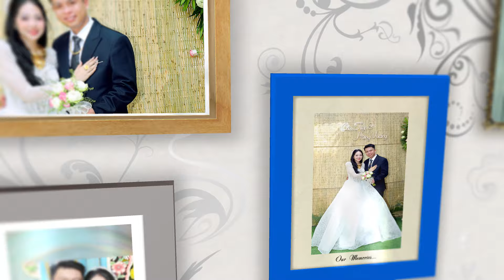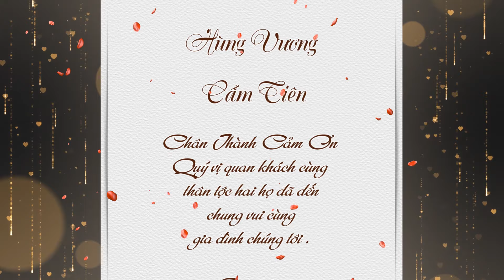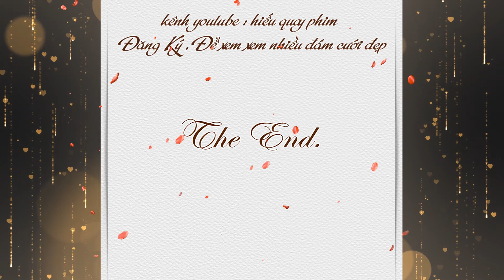Đính Hôn | Hùng Vương & Cẩm Tiên 7-1-2024 ( 26 -11 âl ) . Cặp Dâu Rể Quá Đẹp .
HIẾU QUAY PHIM – ÁO CƯỚI ÁNH LOAN – TP. HỒNG NGỰ
26 HÙNG VƯƠNG – NGANG NHÀ VĂN HÓA – TP. HỒNG NGỰ
( SỰ LỰA CHỌN HOÀN HẢO CHO ĐÁM CƯỚI CỦA BẠN )
NHẬN PHỤC HỒI PHIM TỪ 25 - 30 NĂM TRƯỚC LÊN YOUTUBE,
QUAY PHIM TRUYỀN THỐNG - CHỤP ẢNH TIỆC CƯỚI...